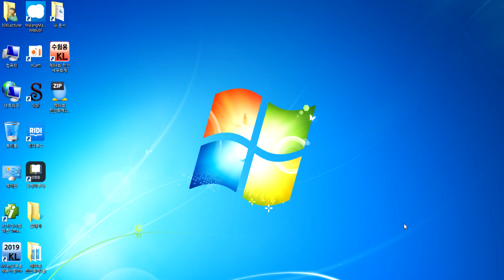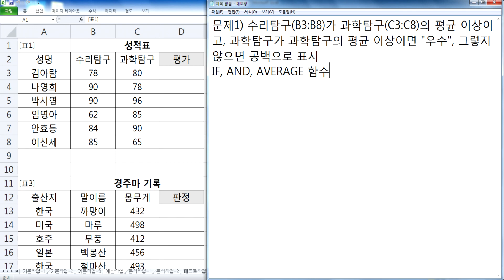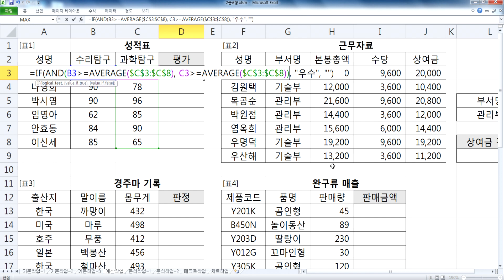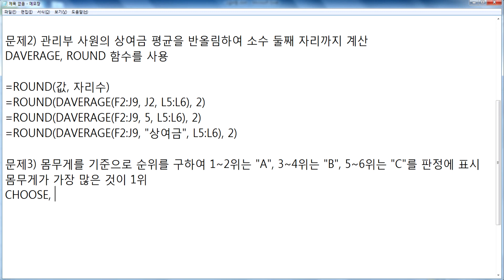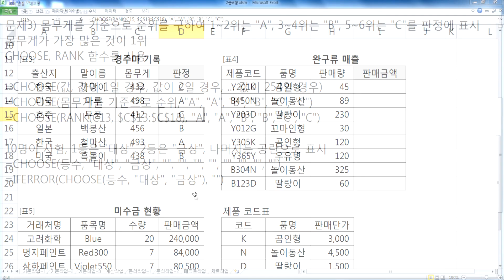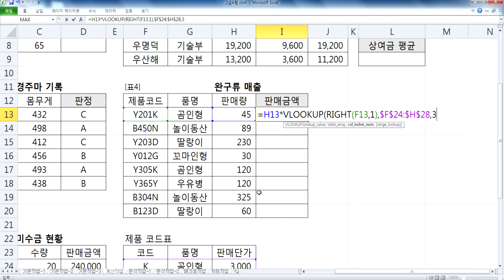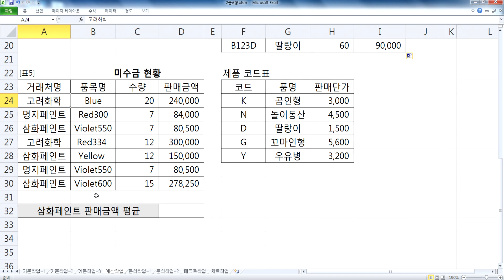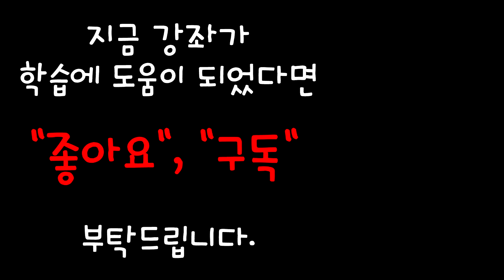컴퓨터활용능력2급자격증 실기 04주차 강좌(20191001) 계산작업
열공하세요~